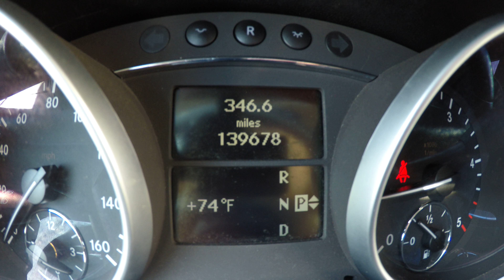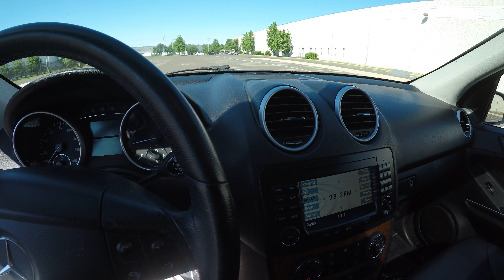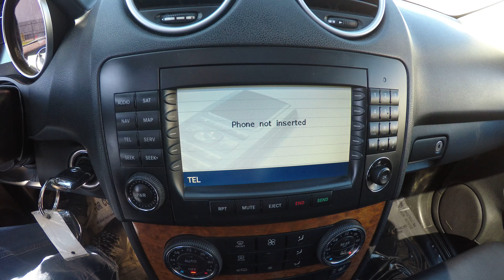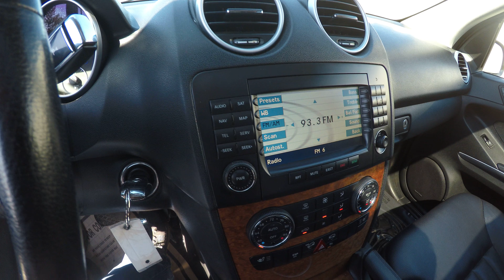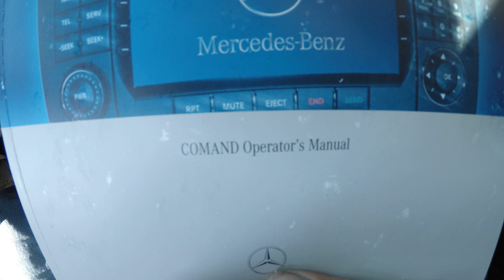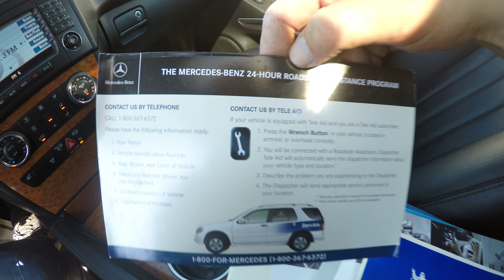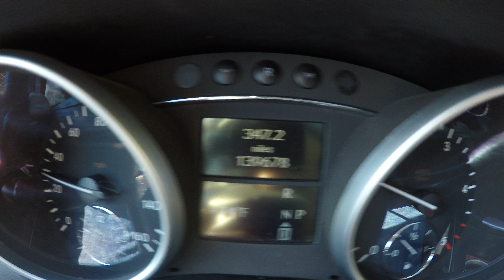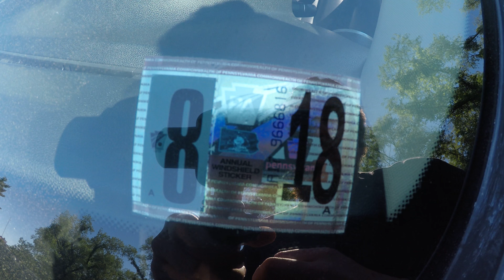4K Walk-around & Test-Drive 2007 Mercedes ML320 CDI TURBO DIESEL 4Matic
4x4 AWD 4WD SUV sport utility vehicle Mercedes-Benz 07